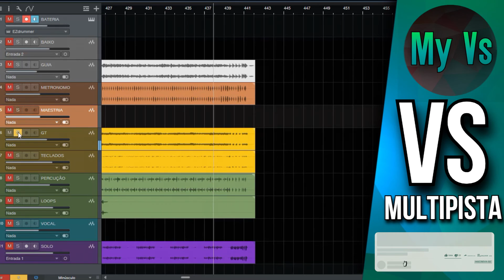🎭 VS MULTIPISTA - MAINHA GOSTA ASSIM | Ivete Sangalo [My Vs]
🆚 multpista MIXADO E ORGANIZADO, pronto para importar no projeto do seu Show.

📎Arquivos  contidos na Pasta:

🎸 VIOLÃO LR                                      [ se houver ]
🎸 GUITARRA LR                                 [ se houver ]
🪗 SANFONA LR                                  [ se houver ]
🎹 TECLADO LR                                   [ se houver ]
🪘 PERCUSSÃO LR                              [ se houver ]
🎧 LOOPLR                                           [ se houver ]
🎤 VAOCAL LR                                     [ se houver ]
🎷 SOLO                                               [ se houver ]
📐 METRONOMO e CONTAGEM

my.vs.show ,myvs ,my vs ,vs sertanejo ,vs mult pista ,vs sertanejo grátis ,vs ,vs sertanejo gratis download ,vs carnaval ,ivetesangalo vs ivete sangalo vs axe vs multipistas ,ivete ,vs ivete ,vs sertanejo google drive ,back trackinvs sertanejo gratis download ,vs mainha gosta assim ,vs carnaval 2023 ,vs axe